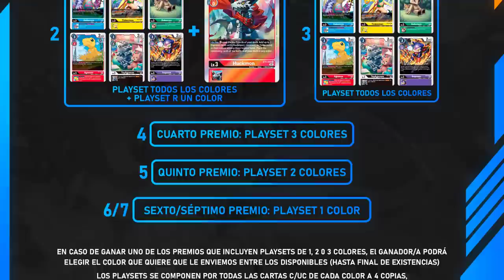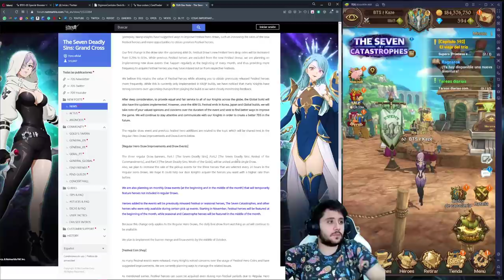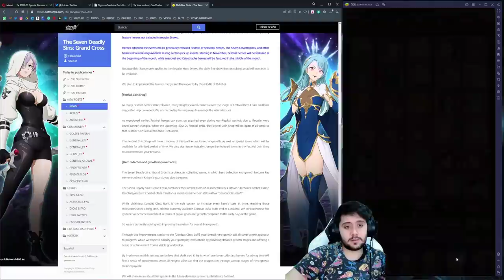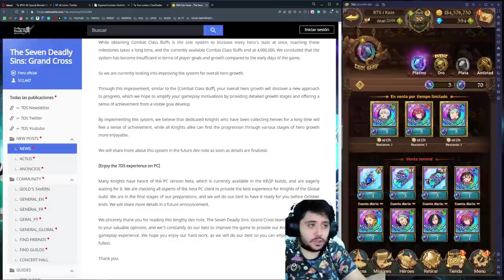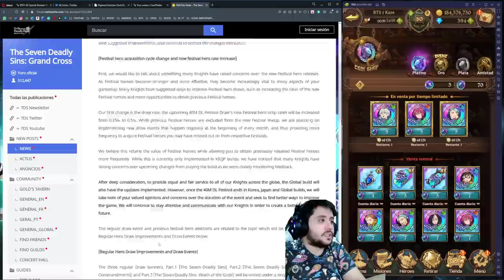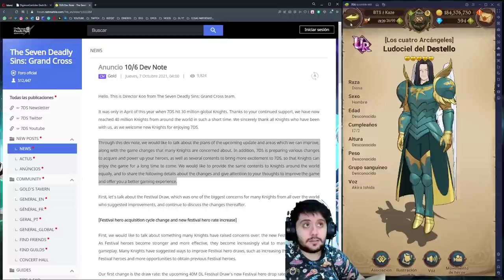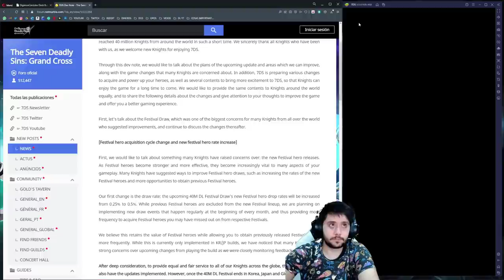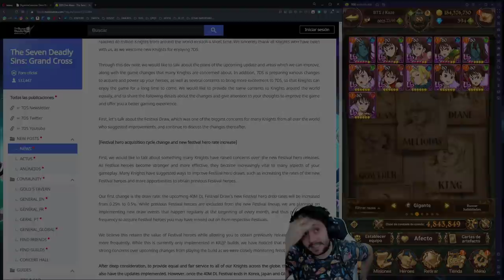Me voy unos meses y se lía así. | 7DS: Grand Cross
➡ REDES

➡ TIENDAS TOP

➡ DONACIONES

➡ FUENTES

➡ MI PC